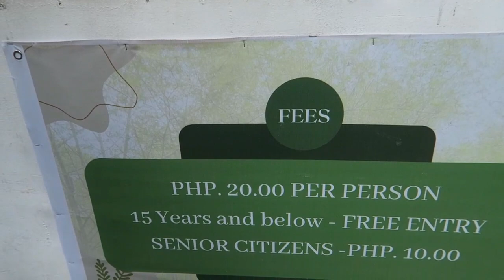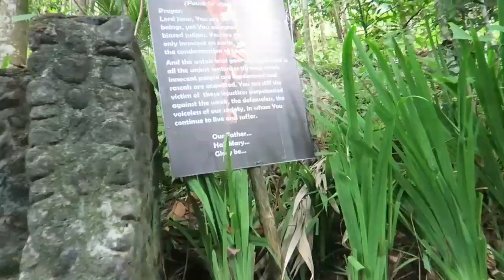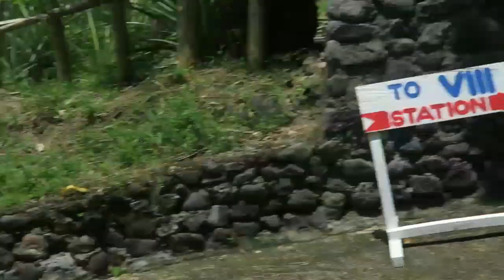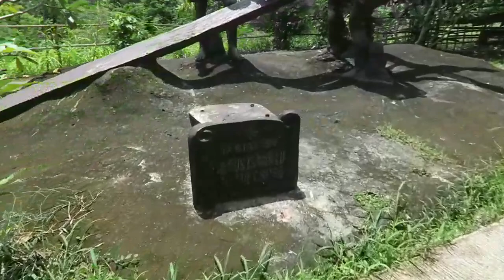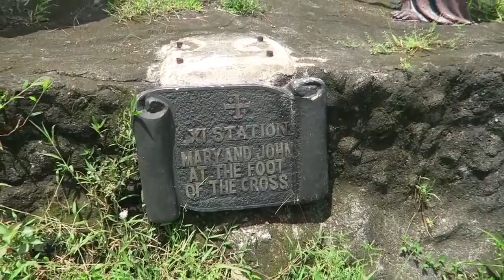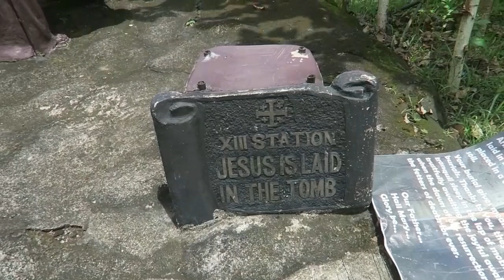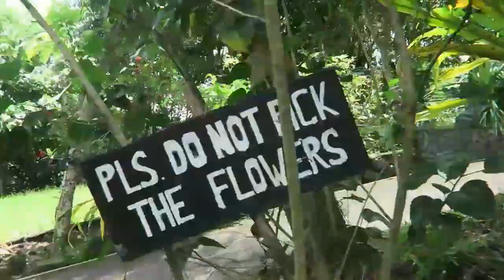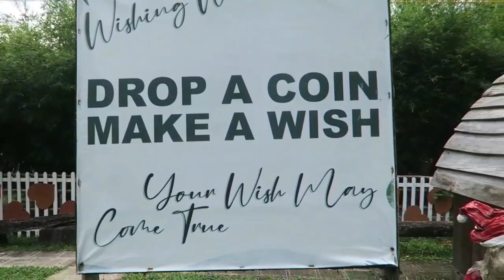KAWAKAWA LIGAO ALBAY bicol | ang GANDA DITO | tourist spot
pasyal muna tayo mga buddy'kaya samahan niyo ako ulit..ang ganda ng kawakawa maaliwalas at ang ganda ng tanawin

kawakawa ligao city
albay,bicol